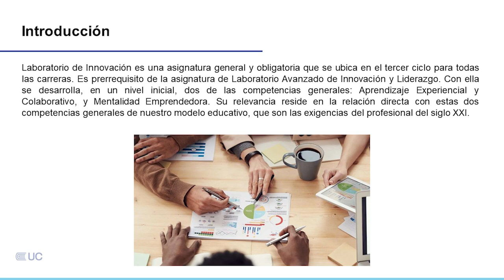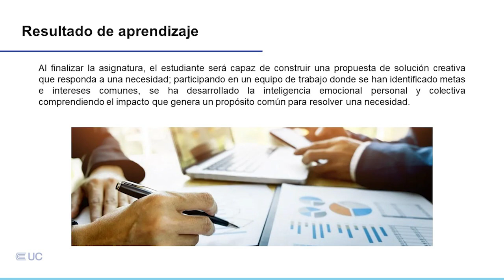Presentación de la asignatura: Laboratorio de Innovación